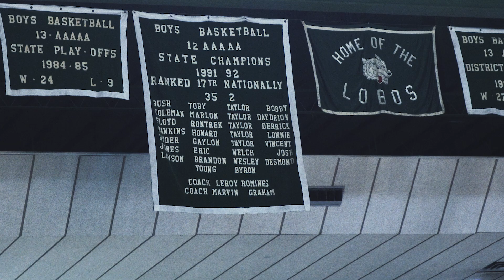Longivew Lobos vs Tyler | The Best Team Ever Highlights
Highlights of the Longview Lobos first basketball district championship in 20 years.

follow @TheBestTeamEverFilms